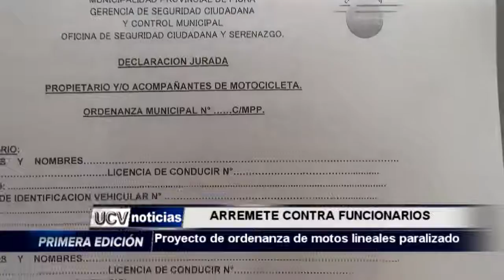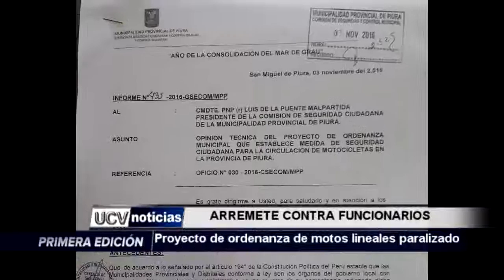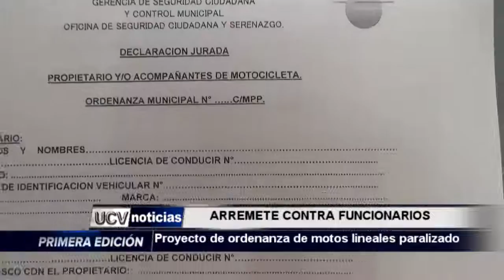REGIDOR ARREMETE CONTRA FUNCIONARIOS-UCV NOTICIAS PIURA